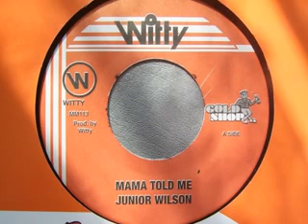Junior Wilson - Mama Told Me + Dub (Witty)